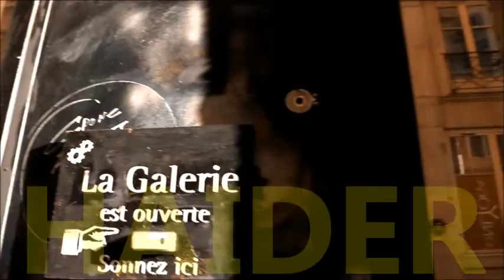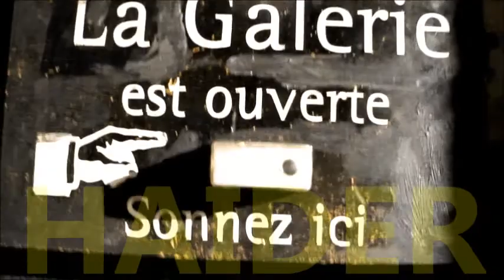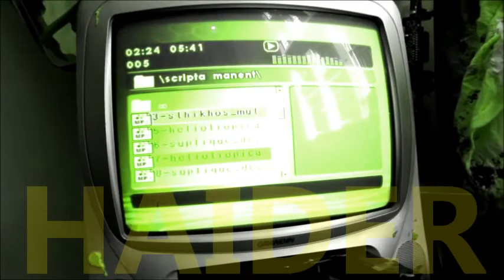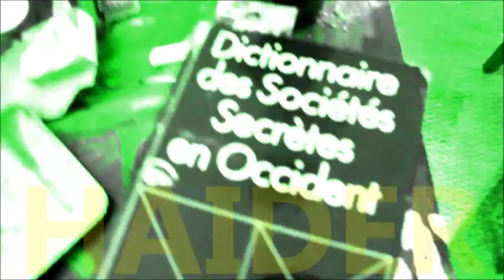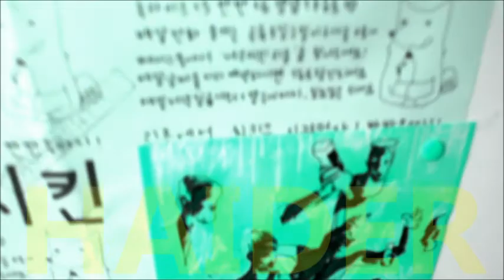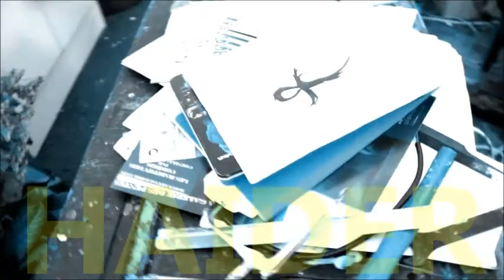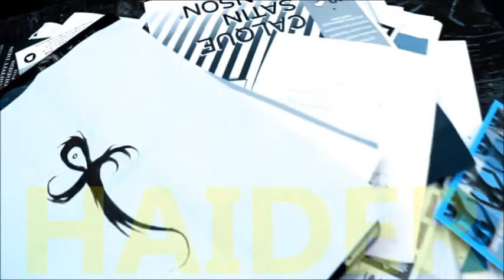Atelier.Jean Daniel Trassart.ARTISTE.By H.HAIDER.MADE in HAIDER.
By H.HAIDER.Atelier.Jean Daniel Trassart.ARTISTE.MADE in HAIDER.